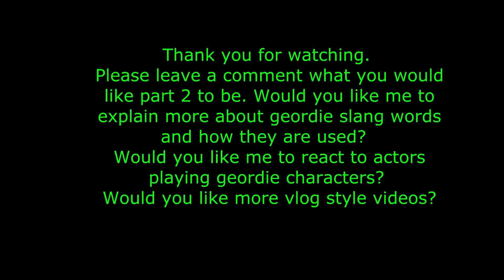How to speak Geordie | Newcastle Accent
As many of you have admired my accent, I thought I would make a quick video to talk a little bit about it. Sorry if I waffled on a bit through it!  I hope you enjoy it and if you would like to hear more about the different geordie words used and how to use them in a sentence or if you would like to see me react to actors using the geordie accent, comment below.